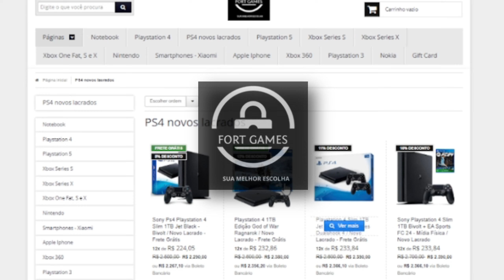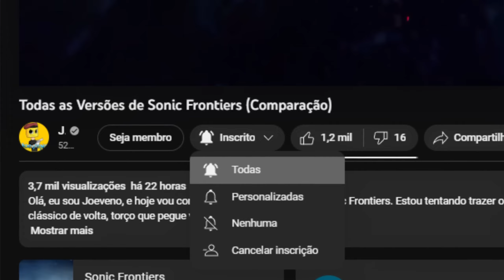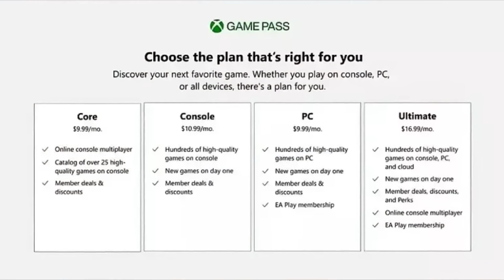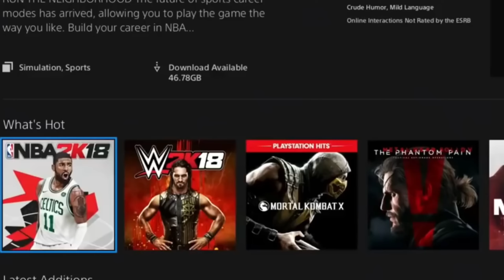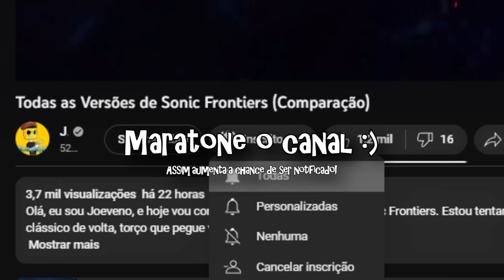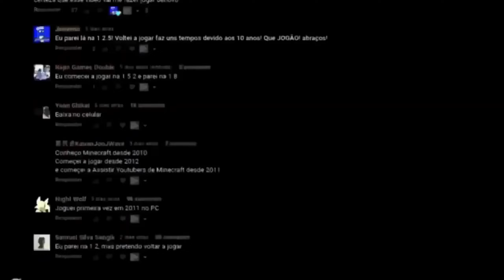Comparando PS4 PRO VS XBOX SERIES S SEM FRESCURA, Jogos, Gráficos, Specs, VS, MELHORES MODELOS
Xbox Series S e PS4 PRo são comparados direto. E no vídeo de hoje vou trazer um vídeo comparando os dois sem ismos. Eu sou Joe, e esse é o meu canal, Joeveno!